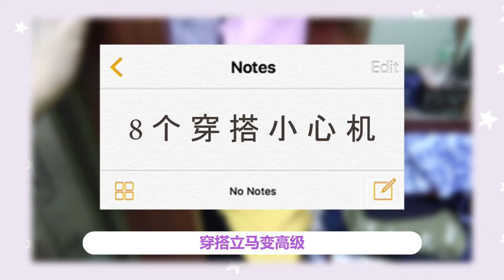【旧衣重穿】不花钱穿出高级感！8个小心机穿搭TIPS，省下买新衣的钱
hi耶落本～ 继上一个影片【梨形身材超有效显瘦穿搭】后, 今天就要分享8个不花钱穿出高级感aka如何旧衣穿成高级感的小心机穿搭TIPS啦❤️ 因为我发现到大部分人, 包括我自己经常都会花钱买新衣, 但是t就没怎么去穿TT 不过你还可以拿旧衣来这样穿!! 这8个小心机省钱穿搭除了环保, 可以省下一大笔买新衣的钱诶, 一举两得真的很okay好吧😍
-穿搭 OUTFITS-
【影片出现的部分单品都在这一个影片 - 50套懒人穿搭灵感LOOKBOOK | OUTFITS IDEAS WHEN YOU HAVE NOTHING TO WEAR】

- 主题穿搭挑战 OUTFIT CHALLENGES -
【模仿BLACKPINK LISA的IG照片！挑战在家拍出并复刻造型和穿搭🖤 RECREATING LISA'S INSTAGRAM PHOTOS

♡FAQ♡
▼ Where are you from 你是哪里人
我是马来西亚华人，所以口音与本地人更接近(⁎⁍̴̛ᴗ⁍̴̛⁎)

▼ Get to know me 了解我多一点
身高/ 161cm
体重/ 56kg
身型/ 梨形身材
肤质/ 混合偏干敏感肌

▼ About braces 关于绑牙
【Q&A绑牙常见问题一次全搞懂 - 绑牙费用 / 必须拔牙? / 脸型变化? / 完全不痛? / 绑多久 / 绑牙流程】

▼ Video editing 影片剪辑
Camera/ Canon PowerShot G7 X Mark III
Software/ Adobe Premiere Pro
Video Producer/ Wendy